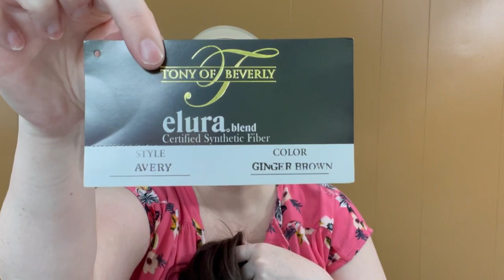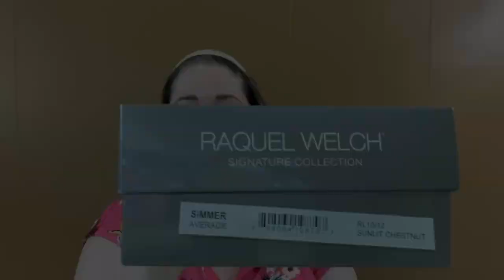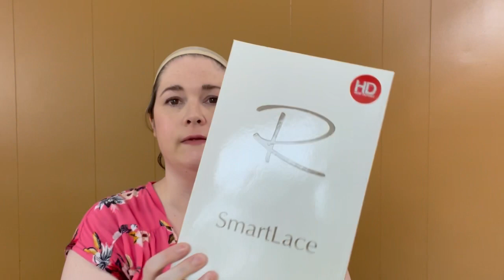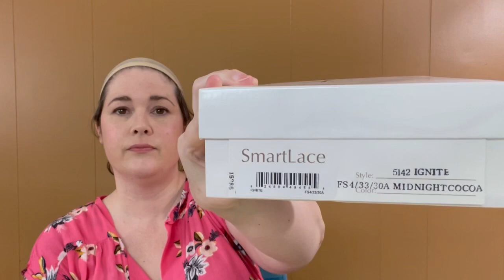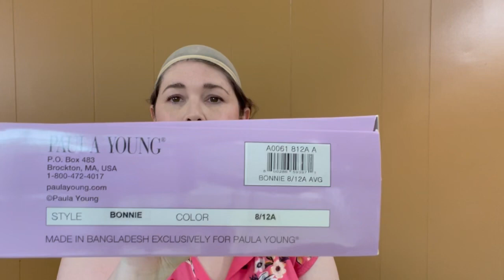WIG SALE! Jon Renau, Raquel Welch, Rene of Paris, Paula Young, Tony of Beverly, Hairdo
Hi, wig sisters and brothers! I have a wig sale for you! These are all in new or like new condition. The ones I've worn have been for a short time. I'll accept PayPal for payment, but if you don't have PP, let me know and we can figure out another method of payment. It's first come, first served! All sale are final.

These are the wigs I have for sale:

SOLD! Tony of Beverly Avery in Ginger Brown
$90, includes shipping without the box

$125, includes shipping without the box

Raquel Welch Upstage in Black Coffee RL 2/4, hand-tied cap (tag included, but not attached)
$250, includes shipping without the box

Raquel Welch Simmer in Sunlit Chestnut RL 10/12 (tag attached)
$150, includes shipping without the box

SOLD! Jon Renau Katherine in 6/33 Raspberry Twist (tag attached)

Jon Renau Ignite in FS4/33/30A Midnight Cocoa (tag included, but not attached)
$110, includes shipping without the box

Paula Young Bonnie in 8/12A (tag attached)

Hairdo Angled Cut in R4 Dark Brown

Raquel Welch Winner in SS Chestnut RL 10 (tag attached)
$60, includes shipping without the box

This video is not sponsored, and all opinions are my own. I purchased all items with my own money. There's no additional cost to you, however. Thank you so much for supporting my channel!